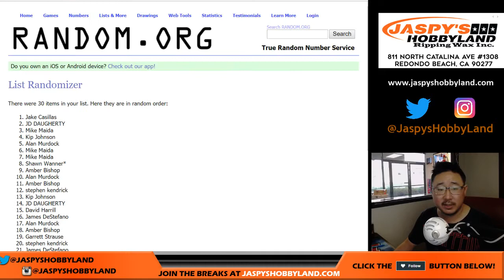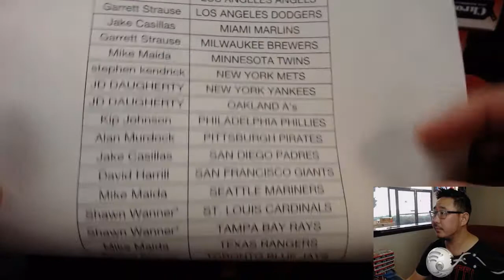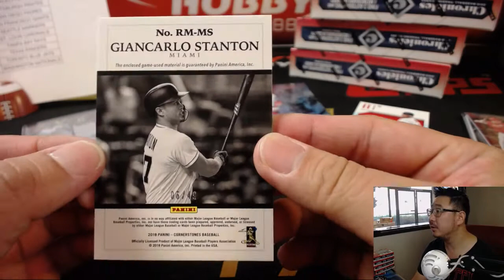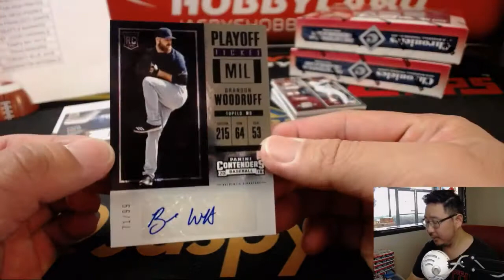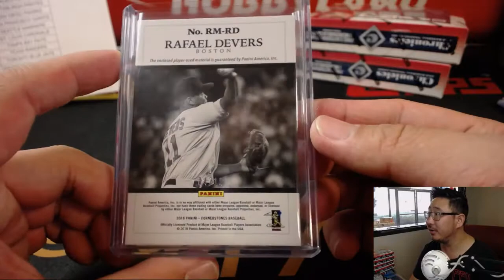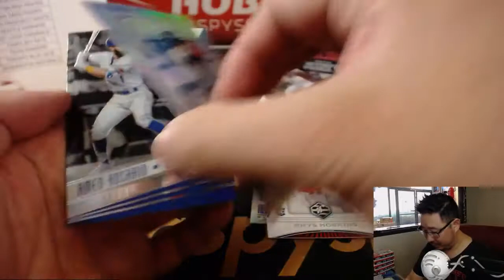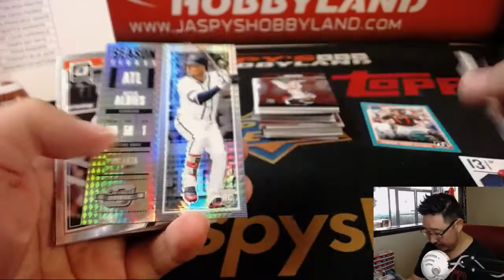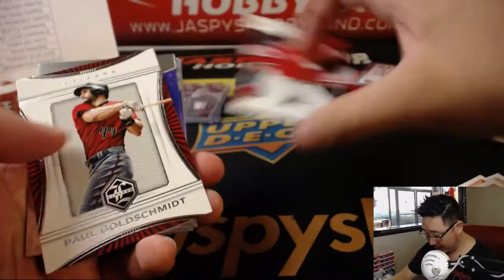Tu., 08/28/18 [4Box (1/4) RT] #11 - 2018 Panini CHRONICLES Baseball (MLB)